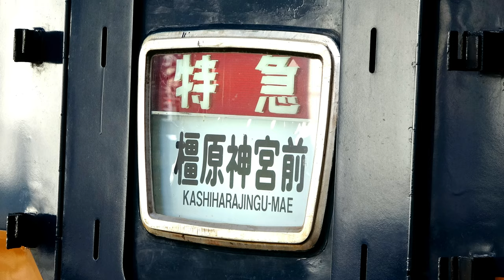最後まで伝統色を守り抜いた名特急～ 近鉄12200系・スナックカー引退【走行シーン集】（PV）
また1つ、往年の名列車が姿を消します。
近鉄の特急用車両・12200系スナックカーです。
1969年に登場以来、50年もの間走り続けて来ましたが、
ついに2021年2月、定期運用から外れ、引退する事となりました。

最盛期は166両も在籍し、近鉄特急王国の礎を築いた名特急で、
近鉄特急伝統のオレンジの車体にネイビーのカラーリングは、
昭和の国鉄特急の様な風格と美しさがありました。
昭和から活躍している近鉄の汎用特急は他にも沢山ありますが、
全て新たな塗装に変更されており、
この12200系だけが伝統の特急色のままで残っていました。

緑に囲まれた大和路を駆け抜ける姿がとても似合う車両でした
伊勢湾を背に駆け抜ける姿がとても爽快な車両でした。
東寺・薬師寺・平城京朱雀門の傍を駆け抜ける雰囲気がとても優美な車両でした。

12200系、長い間本当にお疲れさまでした。

BGMは　「空に輝く星を見上げながら」／カワサキヤスヒロ様
を利用させて頂きました。